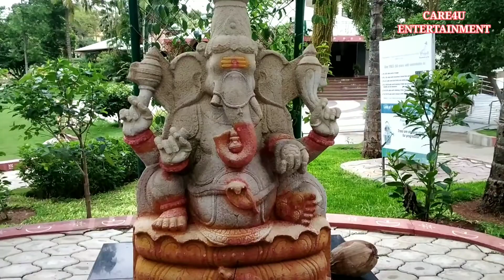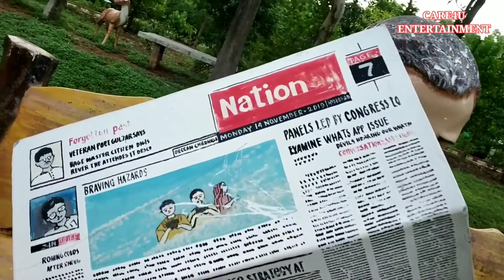परानुभूति पूर्वक सुनना यह एक बुनियादी आवश्यकता है जो स्वतअव्यक्त भावो की अनुभूति कर लेते हैं।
किसी भी रचनात्मक व्यक्ति के लिए परानुभूति एक बुनियादी आवश्यकता है। यह परानुभूति ही है जो किसी कवि, शायर, लेखक, चित्रकार, शिल्पकार, गायक की कृति को सजीव बना देती है। अदृश्य को मन की आँख से देख लेना और महसूस कर लेना परानुभूति है। परानुभूति, सहानुभूति और प्रेम दोनों से ऊपर होती है। सहानुभूति और प्रेम में अनुग्रह होता है, एक गहरी कृतज्ञता होती है। सहानुभूति और प्रेम दोनों के सम्बन्ध में ही कुछ लेन-देन का भाव छुपा होता है। परानुभूति स्वत: स्फूर्त होती है। आप स्वत: दूसरे की स्थिति और उसके अव्यक्त भावों की अनुभूति कर लेते हैं। आप इसके बदले किसी से कोई लेने की अपेक्षा नहीं रखते, आप केवल बांटते हैं। प्रेम में यदि आप कुछ देते हैं तो गहरे में कहीं अपेक्षा रहती है कि इसका फल मिले। और यदि फल नहीं मिलता तो आपको शिकायत रहती है। आप चाहे ऐसा न भी कहें लेकिन हजारों ढंगों से यह परिणाम निकाला जा सकता है कि आप असंतुष्ट हैं, कि आपको लगता है धोखा दिया गया है। प्रेम एक प्रकार का सूक्ष्म सौदा है। परानुभूति में ऐसा नहीं होता। कोई आपसे नहीं कहता, कोई आपसे अपेक्षा नहीं रखता कि आप उसके अंतस के भावों को अनुभव करें। अपेक्षा नहीं है तो कोई शिकायत भी नहीं होती। आप दूसरे के भावों को खुद में समो कर खुद बरस जाते हैं जैसे बादल बरसता है। भावों से भर जाने पर आप लेखन, कविता, शायरी, चित्रों आदि के माध्यम से भाव बरसायेंगे ही जैसे पानी से भरे बादल को बरसना ही है। और अगली बार जब बादल बरस रहा हो तो चुपचाप देखना कि जब बादल बरस चुका है और धरती ने उसे अपने में समा लिया है, आपको हमेशा लगेगा मानो बादल धरती से कह रहा हो - तुम्हारा धन्यवाद। तुमने मुझको बोझ मुक्त होने में मेरी सहायता की है। यानि प्यासी धरती को पानी पिला कर भी बादल धरती के प्रति ही आभार व्यक्त करता है। यही बात हर रचनात्मक विधा के व्यक्ति पर लागू होती है।